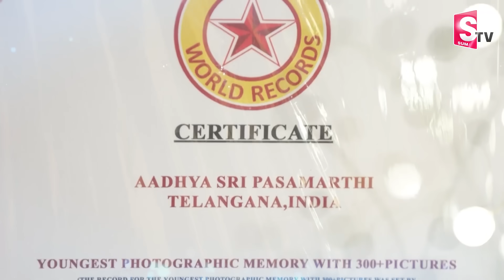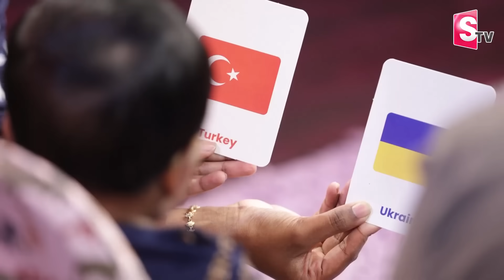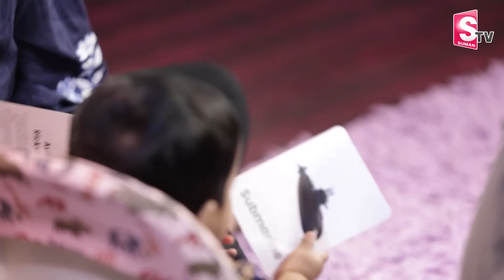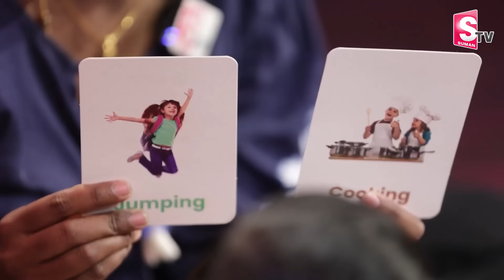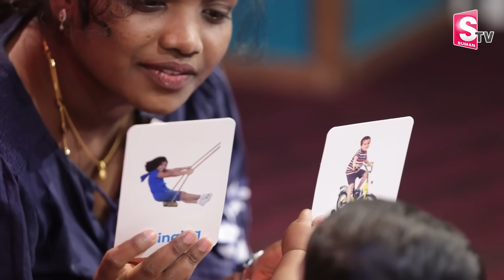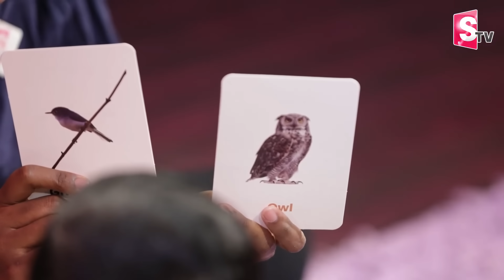Wonder Kid : Telugu Wonder 8 months Kid Adhyasri Creates Noble Book Of world Records | Amazing Kids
Watch► Wonder Kid : Telugu Wonder 8 months Kid Adhyasri Creates Noble Book Of world Records | Amazing Kids

 social
 educational
 economic
political
psychological.